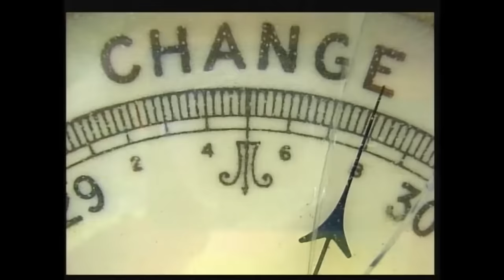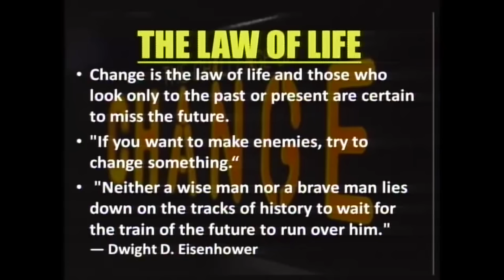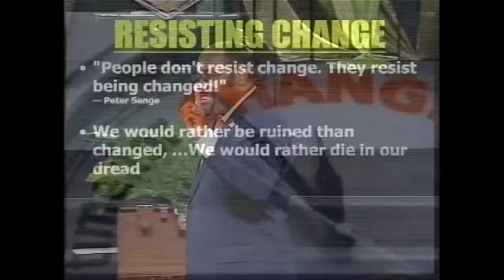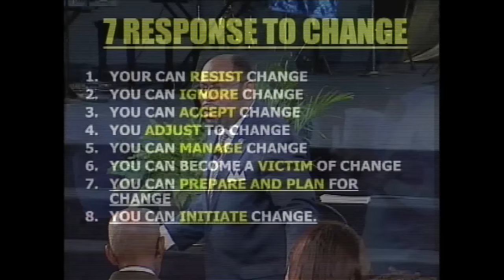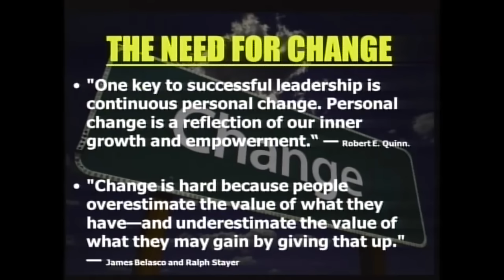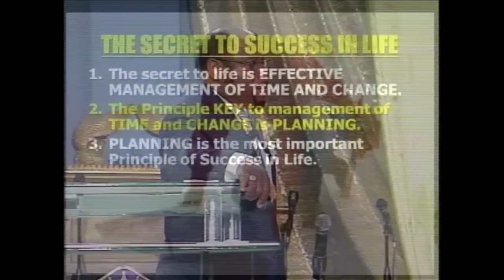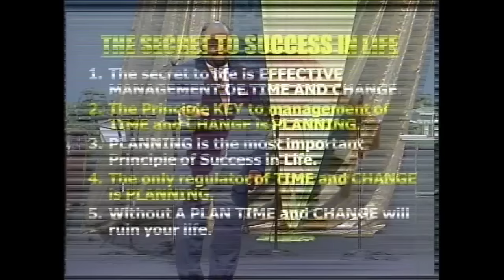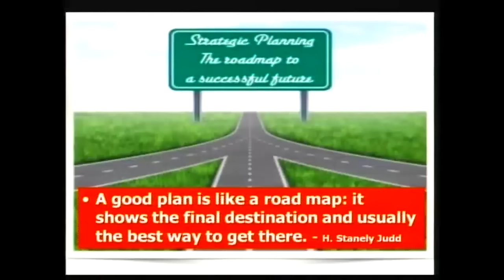The Seven Principles For Planning Change Part 1 | Dr. Myles Munroe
This Teaching is part of the 3-volume series titled The Power of Planning & Change.

The Power of Planning & Change Volume 1 Titles:

Disc 1: The Power of Planning and Change Part 1
Disc 2: The Power of Planning and Change Part 2
Disc 3: The Power of Planning and Change Part 3
Disc 4: The Seven Principles For Planning Change Part 1

In this 3 volume series, Dr. Myles Munroe details the importance of setting personal time aside to plan; writing down your plans for the next 12 months or even the next 12 years. Everyone will experience a change in some aspects of their life and the best way to adapt to these changes is to purposely plan for them.